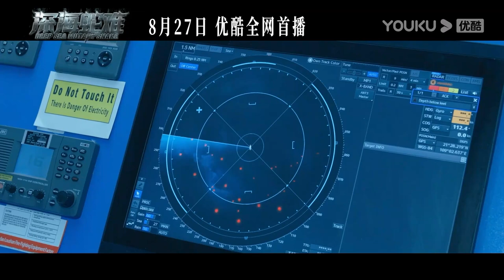TRAILER：深海巨蛇入侵恐怖游轮，敢死队限时惊悚大逃杀！ |【深海蛇难 Deep Sea Mutant Snake】| YOUKU MOVIE | 优酷电影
简介：故事讲述了秦宇的未婚妻在调查卡斯集团时离奇死亡，为了在法庭上成功指证这个作恶多端的生物集团，秦宇跟踪掌握集团犯罪证据的杰森上了邮轮，却突遭变异蛇群攻击，误入卡斯集团进行非法实验的岛屿，岛屿奇怪的生态环境与巨蛇的再次来袭，令秦宇等人身陷绝命危机，而后众人齐心协力相互配合脱离险境，并圆满将卡斯集团罪行公布于众的故事。
【深海蛇难 Deep Sea Mutant Snake】赵毅新李子雄陷人蛇大战！| 动作/惊悚/灾难 | YOUKU MOVIE | 优酷电影
主演：赵毅新 / 李佳怡 / 邱士鉴 / 姜彦希 / 陈贵奔 / 埃米尔 / 李子雄 / 洛桑群培 / 杨凯迪 / 蔡树欣